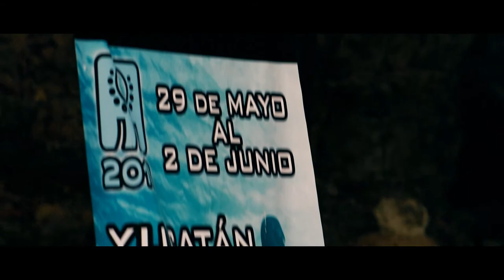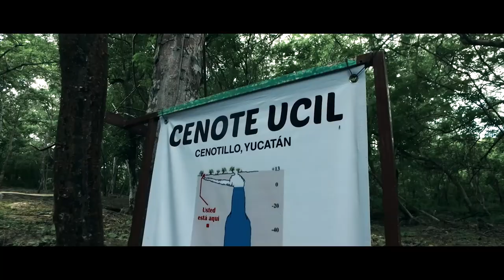Celebrating the ceremonial Xibalba, passion for freediving in Yucatan with Alejandro Lemus.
We are pleased to present you the video of the Xibalba ceremony.

Thanks to Mexico for giving us a majestic nature, thanks to Cenotillo for making it possible, thanks to the athletes for their passion and willpower, thanks to Alejandro Lemus for the organization.

YOU KNOW THE CHALLENGE IS REAL WHEN YOU KNOW IT WILL CHANGE YOU.